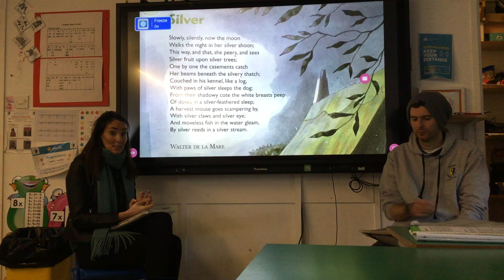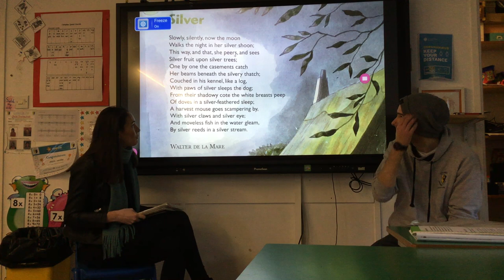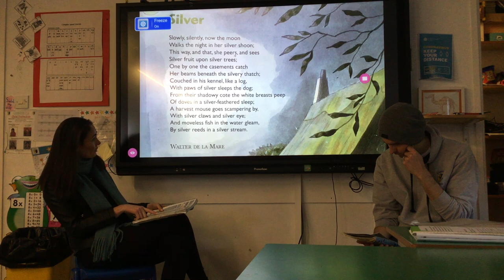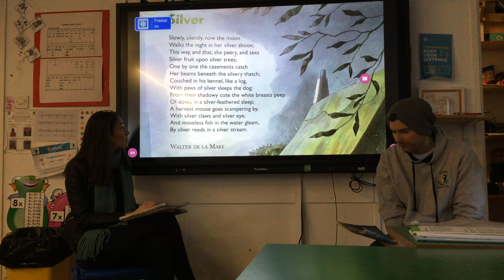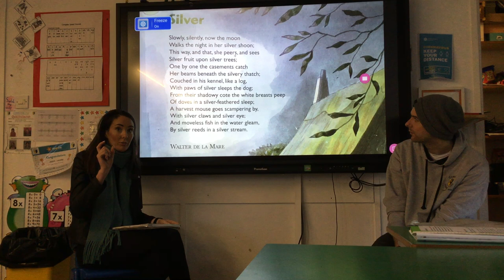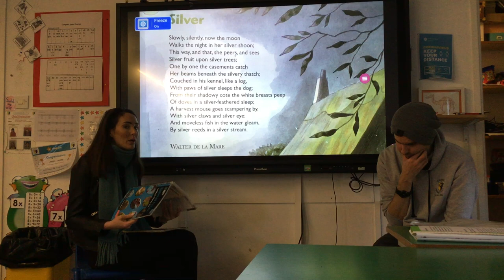Week 3 Literacy Day 4